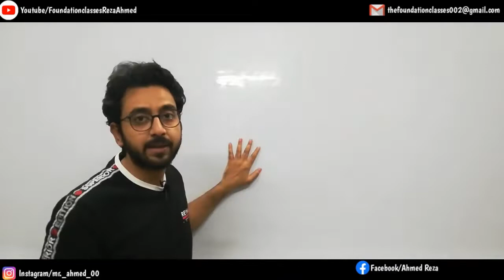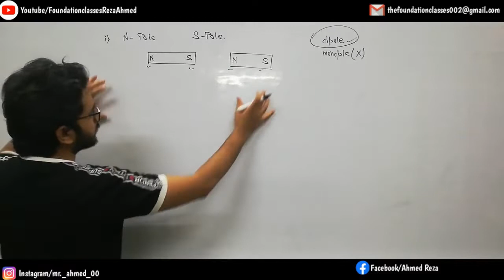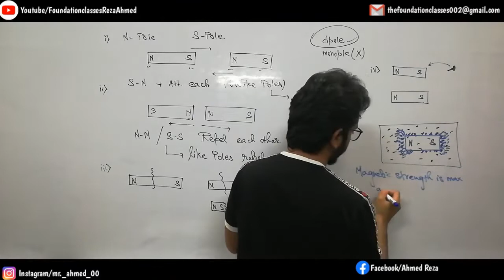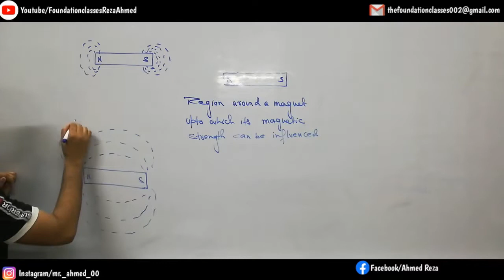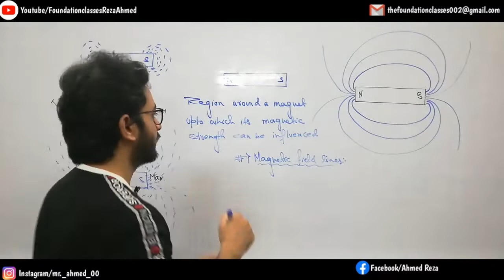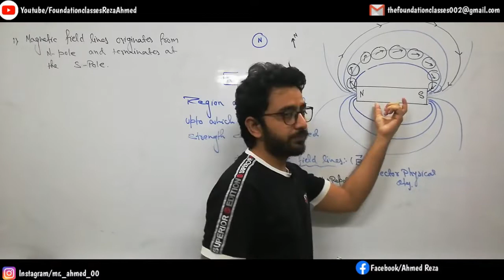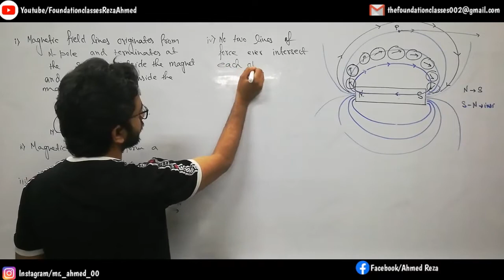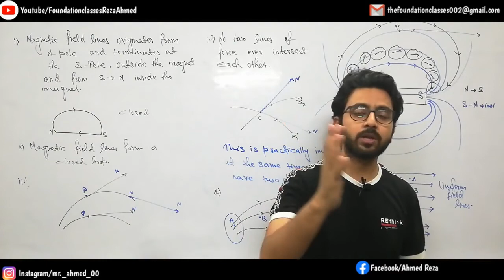Magetism | Properties of Magnetic Field Lines |Introduction 🔥|10th|CBSE|ICSE|NTSE|IITJEE Foundation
Foundation Classes Reza Ahmed
Hello and welcome to your own YOUTUBE Channel
FOUNDATIONS CLASSES - REZA AHMED

Class 10 Physics / Magnetic effects of Electric Current

Magetism | Magnetic Field Lines |Introduction |10th|CBSE|ICSE|NTSE|IITJEE Foundation

Topics Covered
1) What is a magnets?
2)What are magnetic field lines?
3)Properties of magnetic field lines?

After watching this u will be able to answer..
What is an example of a magnetism?
How do you teach magnetic effect of electric current?
What are the magnetic effects of electric current?
What are the 7 magnets?

Magnet: Magnetic field and magnetic field lines, Magnetic field due to a current carrying conductor, Right hand thumb rule, Magnetic field due to current through a circular loop. Magnetic field due to current in a solenoid. Magnet is an object that attracts objects made of iron, cobalt and nickle.